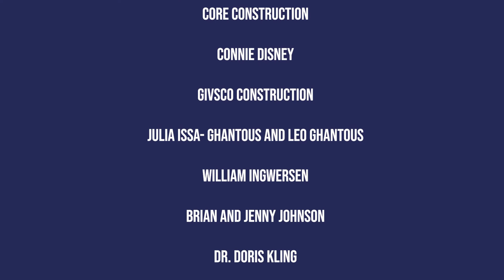ICC Community Celebration 2020 - Thank You